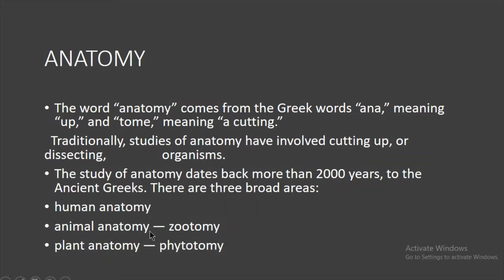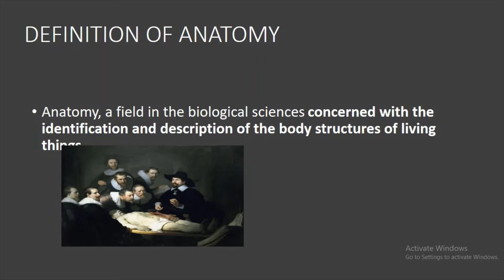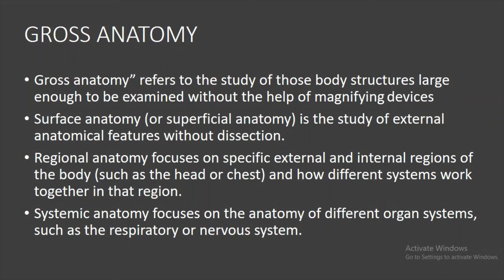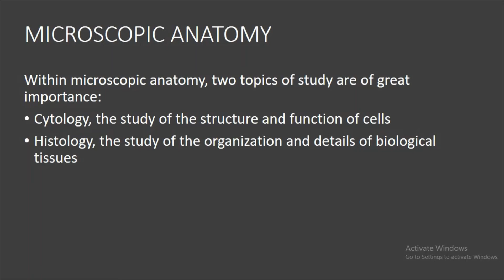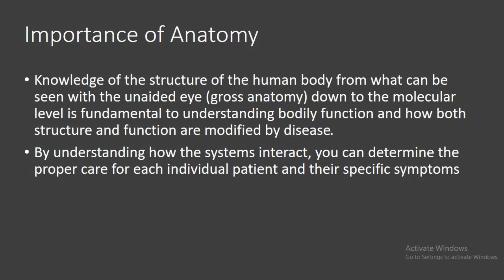INTRODUCTION TO ANATOMY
Anatomy is the sub-discipline of biology that studies the structure of the body. It describes (and labels in Latin) the morphology of the body: shape, size, color and position of various body parts, with particular attention to the internal organs, as visible by the naked eye.05-N

What are the 5 branches of anatomy?
It's divided into several branches, including histology, embryology, gross anatomy, zootomy, phytotomy, human anatomy, and comparative anatomy.

What is the importance of anatomy?
Knowledge of the structure of the human body from what can be seen with the unaided eye (gross anatomy) down to the molecular level is fundamental to understanding bodily function and how both structure and function are modified by disease.